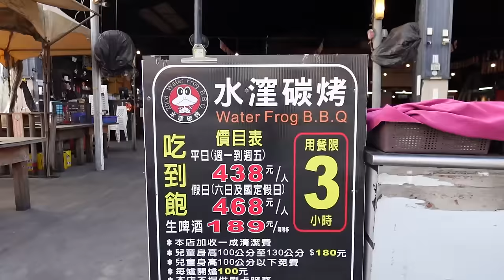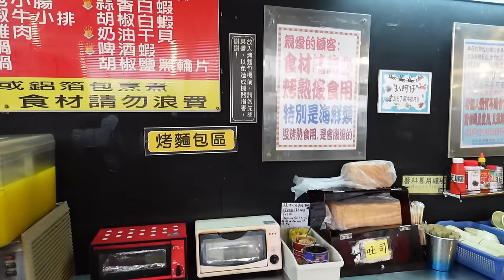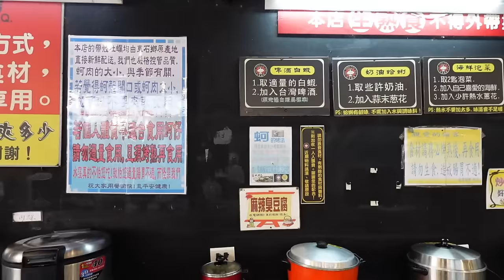曾風靡全台的水窪碳烤吃到飽！如今只剩這一間...為什麼?｜南臺灣美食｜南部海鮮｜3小時用餐時間｜CP值餐廳｜情懷味餐廳｜台灣觀光｜台灣啤酒｜大食量 bigeater｜大胃王養成中｜먹방｜探店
高雄市大寮區鳳屏一路105號